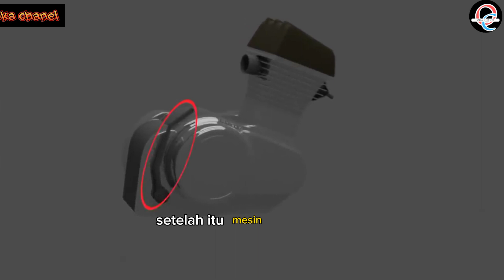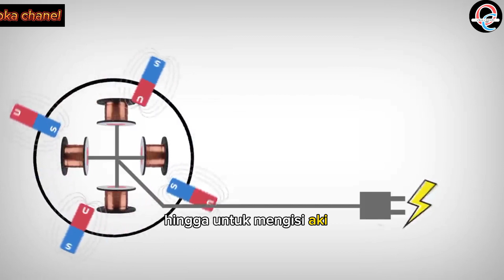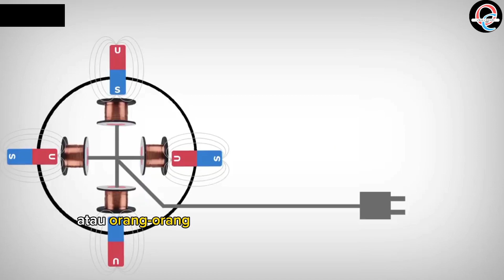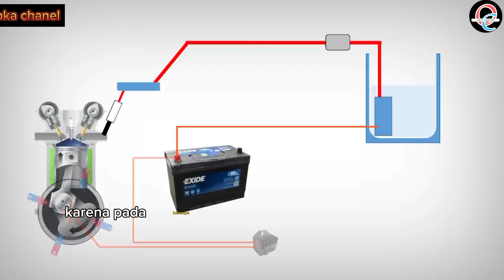SISTEM PENGISIAN SEPEDA MOTOR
Baik kali ini kami akan berbagi vidio tentang  sistem pengisian sepeda motor,
simak sampai akhir dan jangan di skip agar tidak salah paham

para pendukung setia terima kasih banyak
dan para youtuber tetap semangat membuat konten